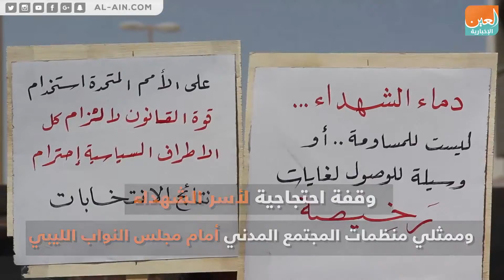أسر شهداء الجيش الليبي: الجيش هزم الإرهاب المدعوم من قطر وتركيا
العين الإخبارية | أسر شهداء الجيش الليبي: الجيش هزم الإرهاب المدعوم من قطر وتركيا
العين الإخبارية ترصد الوقفة الاحتجاجية لأسر شهداء الجيش الليبي أمام مجلس النواب، مطالبين الأمم المتحدة بتنفيذ وعودها وجمع السلاح من المليشيات المسيطرة على طرابلس